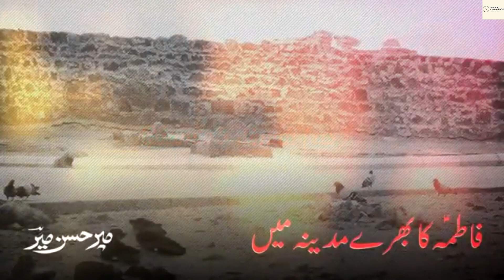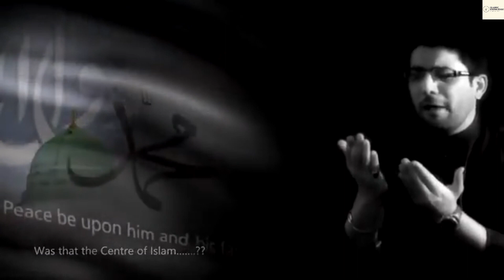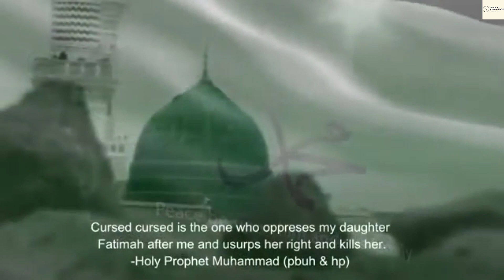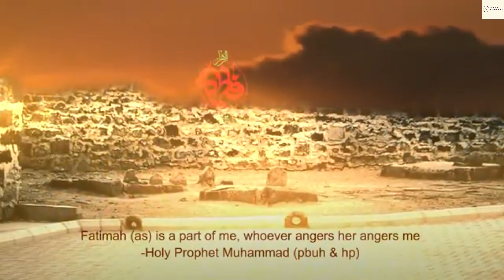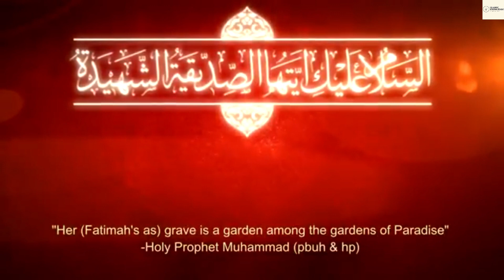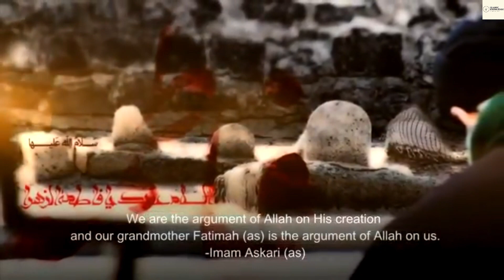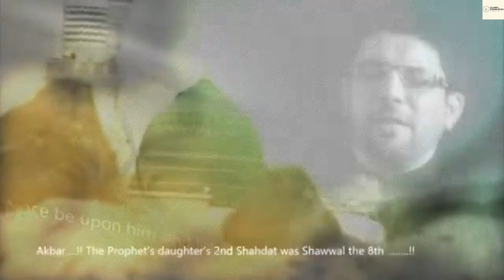Fatima ka bhare madine mein gham batane koi nahi aya